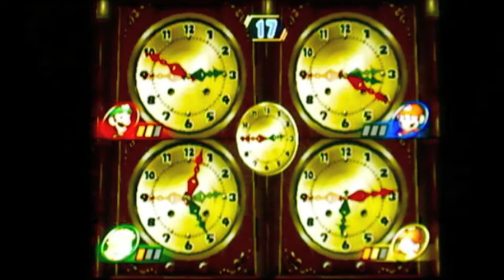Mario Party 8 - DK's Treetop Temple: Four Remotes (Episode 7)!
PLEASE READ DESCRIPTION: All right, let me explain why this episode is so short. I was filming this at 11pm, which is pretty late on a day that I had to get up at 6am. I was getting very tired, so I wanted to save my progress in this party game and film Turns 19 and 20 on another day. However, when you save your party game progress in Mario Party 8, it starts over from the beginning of the turn. So, for example, if I saved after Episode 6, it would have saved, but I would have had to start with Luigi on Turn 18 (which I already did)! So, in order to finish Turn 18 before saving, all I had to do was do Daisy's turn and the minigame. I hope this make sense. The one minigame I do in this episode is In The Nick Of Time, at 1:22. The next video I upload will most likely be the final episode. Sorry about the picture quality!